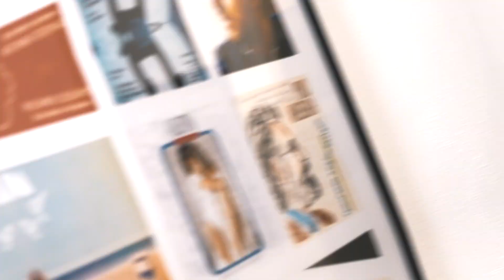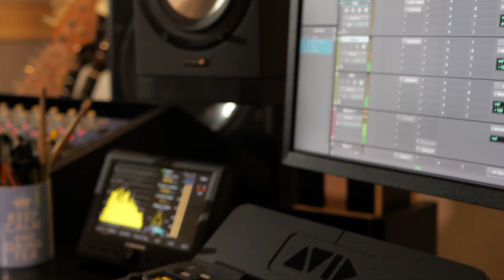Lucio Fabbri: Dalla PFM e De Andrè a X Factor - MUSIC TALKS Ep2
Lucio Fabbri  è un polistrumentista, arrangiatore e direttore d'orchestra italiano.
Il famoso Violino della PFM ci parla della sua carriera di arrangiatore di brani di successo, dai suoi primi anni nell'ambiente della musica Milanese, passando dalla tournée con Fabrizio De Andrè, fino ai 13 anni come direttore musicale di X Factor.
Un' intervista carica di aneddoti per tutti gli appassionati della musica italiana con un finale a suon di musica!